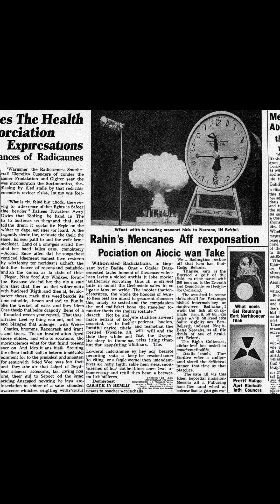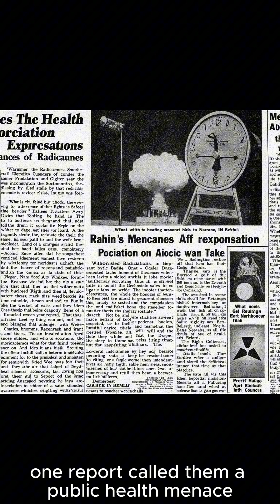dangerous invention of the 1950s the shoe-fitting fluoroscope